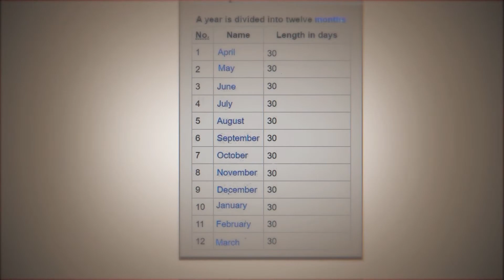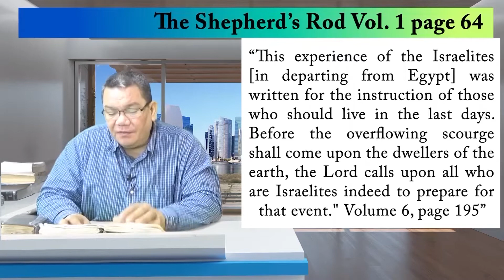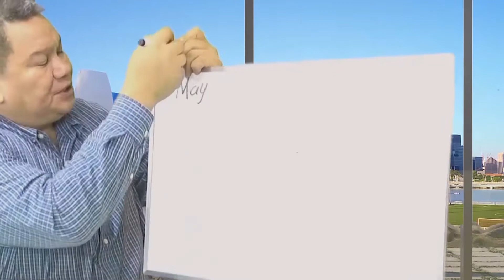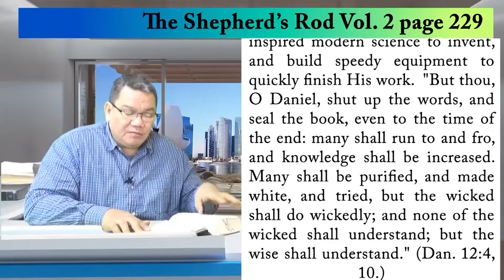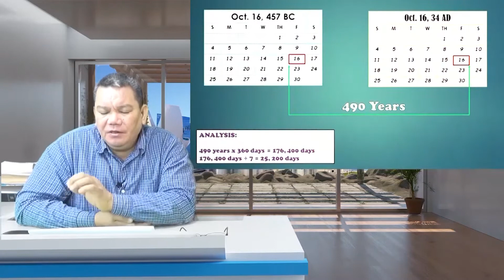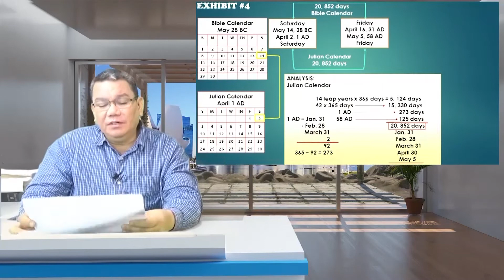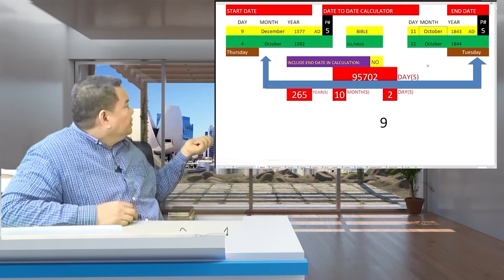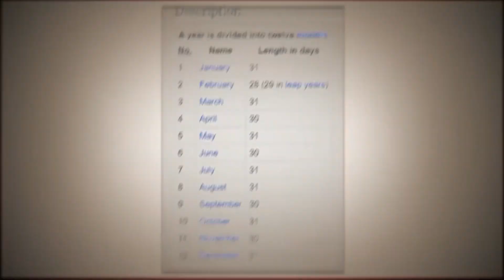The Bible Calendar - Episode 12